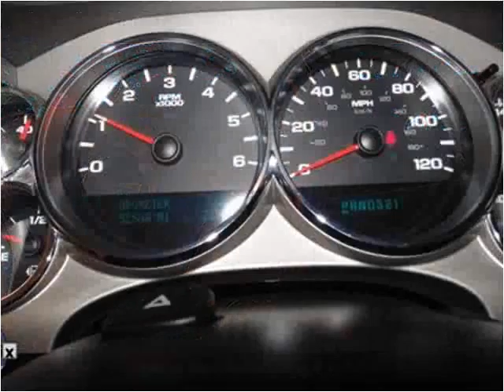2013 Chevrolet Silverado 1500 Used Cars Manassas VA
This 2013 Chevrolet Silverado 1500 is available from Battlefield Ford Manassas.